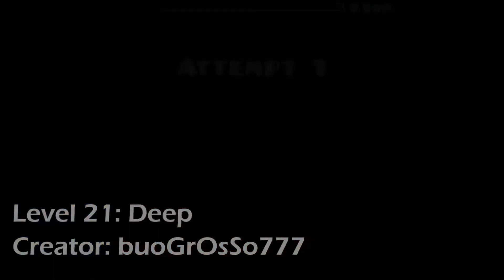All Beginner Demons Complete! [GDDP] #1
Part 1 out of (probably) many where I attempt to complete the entire GDDP! :D